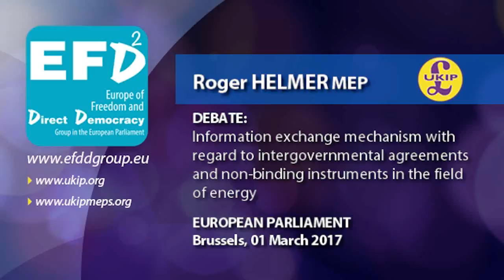Green energy is eating its own tail - Roger Helmer MEP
• European Parliament, Brussels, 01 March 2017

• Roger Helmer MEP (East Midlands), UK Independence Party (UKIP), Europe of Freedom and Democracy group (EFD) - @RogerHelmerMEP

• Debate: Information exchange mechanism with regard to intergovernmental agreements and non-binding instruments in the field of energy
- Report: Zdzisław Krasnodębski (A8-0305/2016)
Report on the proposal for a decision of the European Parliament and of the Council on establishing an information exchange mechanism with regard to intergovernmental agreements and non-binding instruments between Member States and third countries in the field of energy and repealing Decision No 994/2012/EU
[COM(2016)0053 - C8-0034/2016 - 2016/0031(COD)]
Committee on Industry, Research and Energy